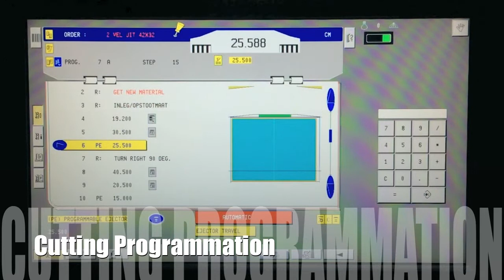Albyco Belgium : Mohr - Komfi - Cyklos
Print Finishing Solutions From Albyco Belgium